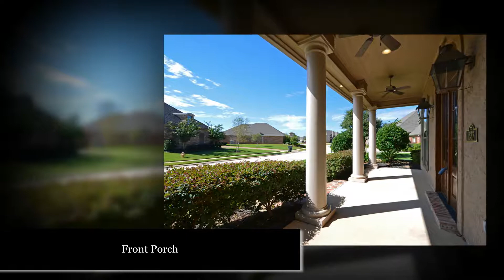237 Macey Ln., Bossier City, LA 71111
Great family home in gated Stonebridge. This home has it all!  3 car garage, plenty of storage, covered breeze way where this is always a breeze!. Step into the foyer and experience gleaming hardwood floors, open floor plan. Formal dining and spacious living room. Bedrooms are all private with bathrooms. Granite, island kitchen, Stainless appliances. Tall ceilings. Pristeen yard with lush landscaping, borders, privacy fencing. Southern Charm, Front Porch. It just feels like home! A must see in Stonebridge